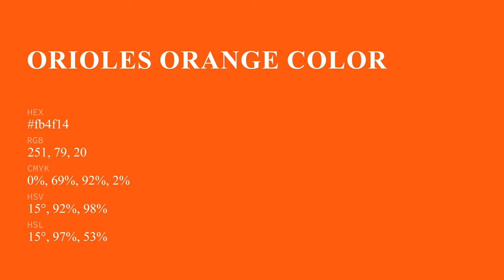Orioles Orange color fb4f14 hex Cool Red color fb4f14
What color is Orioles Orange ? fb4f14 hex, Cool Red color fb4f14

Hex fb4f14 Color Code is also known as Orioles Orange color

Hex fb4f14 Color code in RGB color code model is created after adding 98.43% red color, 30.98% green color and 7.84% blue color.
Hex fb4f14 Color code in CMYK color (process color) code model is generated after subtraction of 0% cyan, 69% magenta, 92% yellow, 02% black.